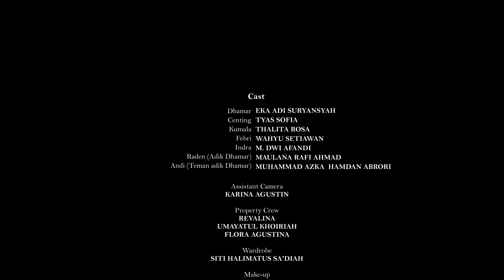DAKON | Film Favorit FESTMoC (2021)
Film ini mendapat predikat sebagai FILM FAVORIT pada ajang FESMoC tahun 2021.

Ekskul Perfilman Santigraph dari SMK 1 Pancasila Ambulu mempersembahkan sebuah karya film pendek "DAKON".

Disaat semua remaja lain hanya memainkan gadget, namun berbeda dengan Dhamar. Ia remaja 17 tahun yang masih memainkan permainan tradisional, ia selalu bermainan Congklak dengan temannya namun ia selalu dianggap aneh oleh teman-teman di sekolah.

Cast:
Eka Adi Suryansyah
Tyas Sofia
Thalita Rosa
Wahyu Setiawan
M. Dwi Afandi

Crew:
Producer : Mahmud Ali Zain, S.A.B
Line Producer : Riza Ayu Shofiana, S.Ikom

Director : Ahmad Irwanto
Scriptwriter :
Ahmad Irwanto
Siti Halimatus Sa'diyah

Director of Photography : Febby Bella Saputri
Assistant Camera : Karina Agustin
Editor : Febby Bella Saputri

Property Crew :
Revalina
Umayatul Khoiriah
Flora Agustina

Wardrobe :
Siti Halimatus Sa’diyah
Revalina

Make-up :
Ilma Aulia Izzatin
Siti Halimatus Sa’diyah
Karina Agustin

Audio Recordist : Ahmad Irwanto
Boom operator : Gayuh Ramadhan
Behind the Scene : Karina Agustin
Subtitle : Febby Bella Saputri